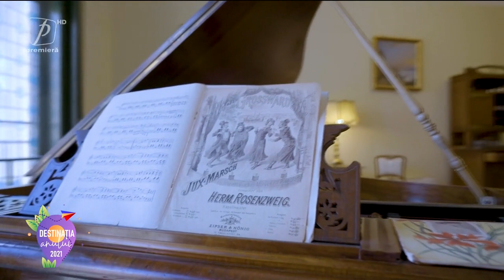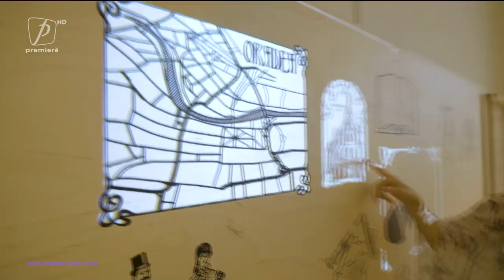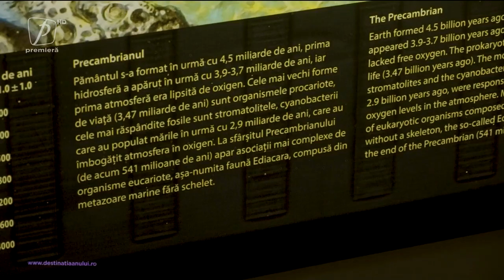DESTINAȚIA ANULUI 2021: ORADEA - CETATEA MEDIEVALĂ ORADEA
DESTINAȚIA ANULUI 14 AUGUST 2021